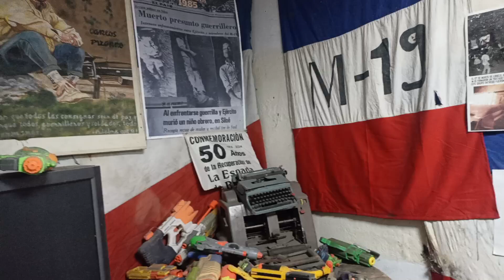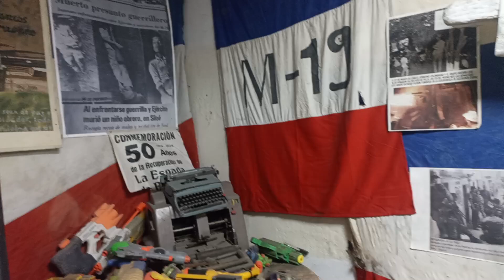9 de septiembre de 2024